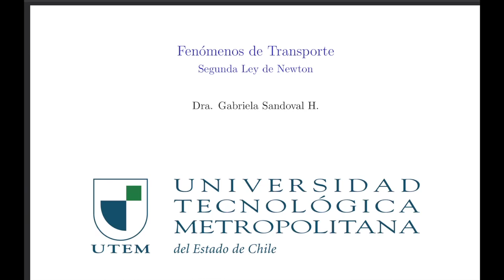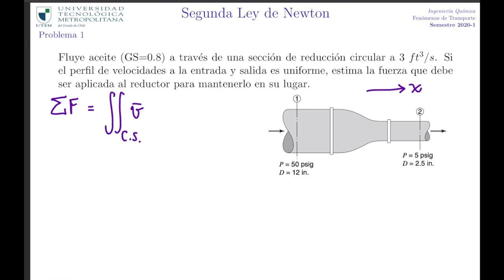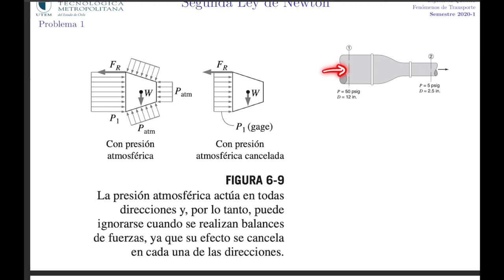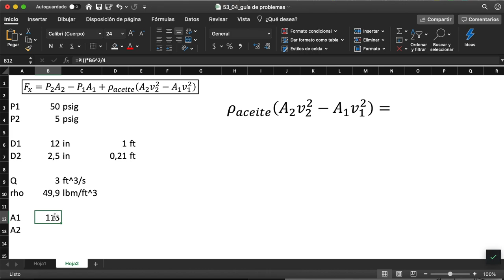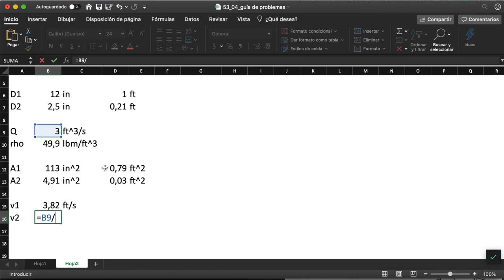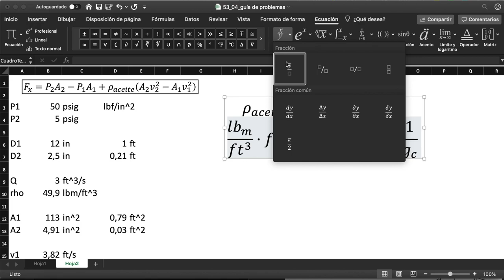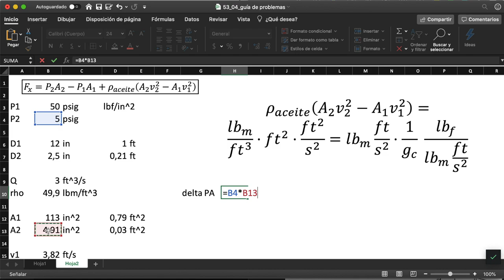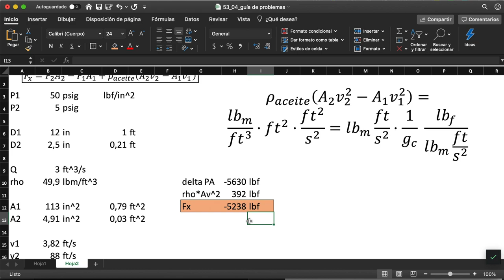Fenómenos de Transporte - clase 04 - Problema 1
Resolución del P1 de la guía de aplicación de la 2da ley de Newton a fluidos en movimiento.